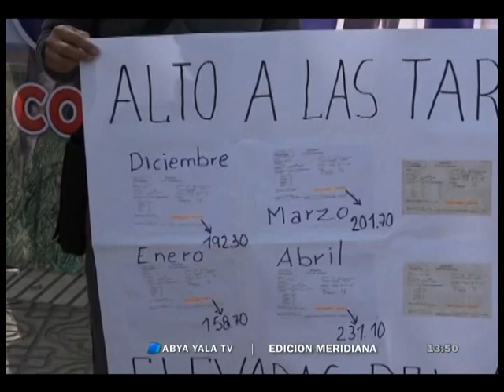En Cochabamba recuerdan 17 años de la guerra del agua- 4 abr 2017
(Abya Yala Digital).- Sectores sociales, organizaciones y pobladores recordaron los hechos de la guerra del agua en Cochabamba, tras 17 años del suceso el pedido de mejores tarifas, y agua para la zona sur continúa.